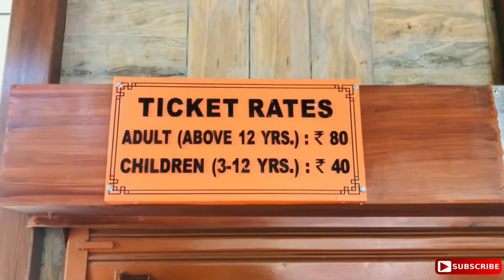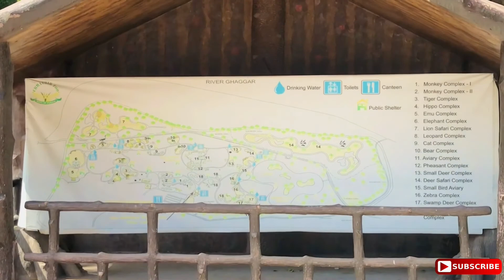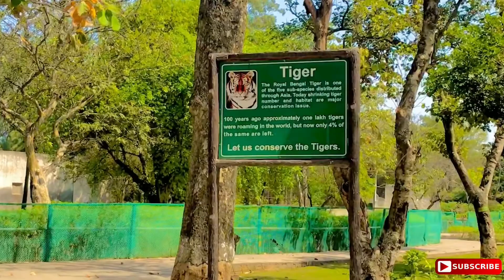Chhatbir Zoo 🐒🦁🐅 Chandigarh || Famous Place in Chandigarh (छतबीर चिड़ियाघर )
History :-
The Chhatbir Zoo is also known by its original name, Mahendra Chaudhary Zoological Park. This is located a few kilometers away from Chandigarh on one side and Patiala on the other. The Chattbir Zoo spreads over a vast area.

It is a surprising thing how a stretch of mere scrubland has been transformed into such an amazing place filled with beautiful animals. This measure has certainly helped in enhancing the ecological balance of the area. The animals are kept in an open enclosure so that they can roam freely and do not feel trapped. The most attractive animal in Chhatbir Zoo is the Royal Bengal Tiger and the visitors can even take a very close look of this giant animal as they travel in a caged car. The Chhatbir Zoo Lion Safari is an exciting thing to do here.

The gems of this Chattbir Zoo include the variety of wild animals, beautiful reptiles and so many colorful birds. The animals stay in a large moat and surrounded by forest like environment that gives them a homely feel.

The Chhatbir Zoo, Chandigarh is also an ideal picnic spot and also the perfect place for a children’s day out. The kids can run around free and also learn about different animals at the same time here.

Chhatbir Zoo Travel Tips:-
There is also a restaurant, canteen and ice cream parlor inside the zoo complex.
Do not litter the zoo grounds with food or food packets.
Make sure not to disturb the animals in any way.
Private vehicles are not allowed inside the park.

Entrance Ticket Details For Chhatbir Zoo:-
Rs 5 (for children between 3-12 years)
Rs 20 (for 12 years and above)
Zoo excursion in battery operated vehicle Rs 50 per head for an hour.
Tiger Safari Rs 50 per head for 30 minutes.

Chhatbir Zoo Timings:-
Chhatbir Zoo timings are from Tuesday to Sunday: 09:00 AM to 05:00 PM.

How to Reach Chhatbir Zoo:-
The nearest airport is the Chandigarh Air force based Airport.
The nearest railway station is the Chandigarh Junction Railway Station.
Restaurants
These are few to mention

Mehak Punjab Di Dhaba
Maharaja Rasoi
Banarsi Vaishno Dhaba
Mohan Murge Wala